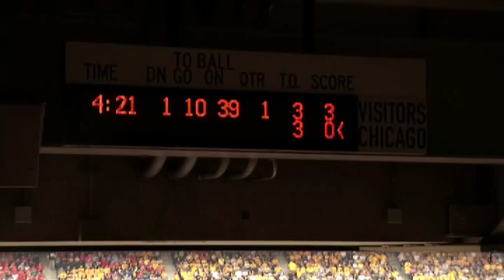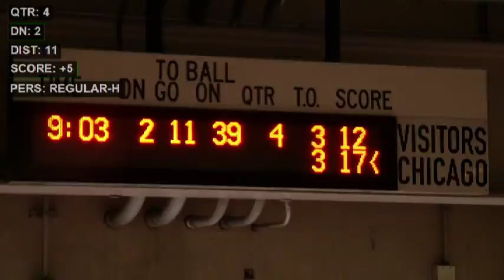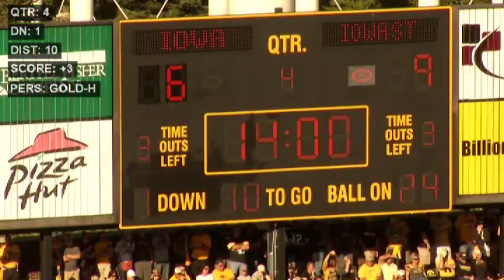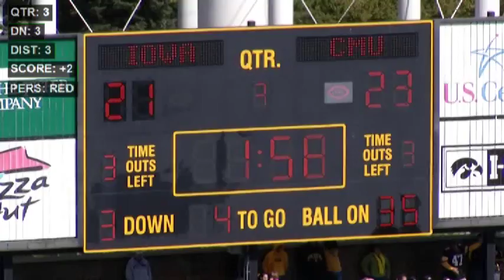Joe Gaglione Film 2012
#99, DE -- Iowa
51 Tackles, 9 TFL, 5 Sacks, 2 FF